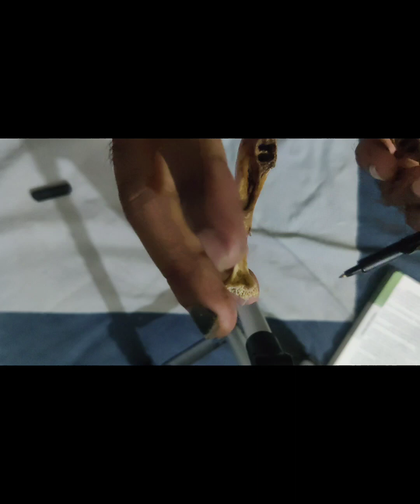Mandible anatomy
Mandible anatomy  ,anatomy of mandible ,mandible bone anatomy,mandible